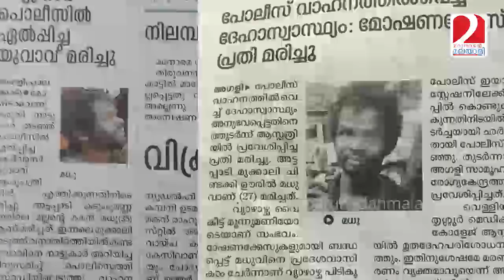ആള്‍ക്കൂട്ട കൊലപാതകം I ഉന്നതബന്ധമുള്ള പ്രതികളെ രക്ഷപ്പെടുത്താന്‍ ശ്രമം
ആദിവാസി യുവാവിന്റെ കൊലപാതകം; എംഎല്‍എയുടെ അനുയായിയായ പ്രതിയെ രക്ഷിക്കാന്‍ ശ്രമമെന്ന് സംശയം. പൊലീസും പത്രലേഖകരും നിലകൊണ്ടത് പ്രതികള്‍ക്കൊപ്പം. ശിക്ഷയുറപ്പാക്കാനുറച്ച് സോഷ്യല്‍ മീഡിയ കൂട്ടായ്മ